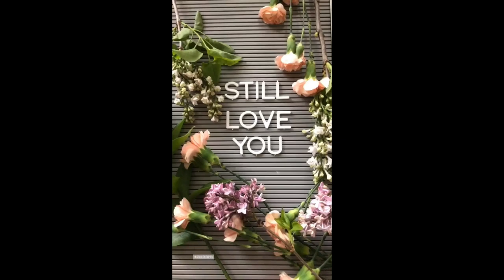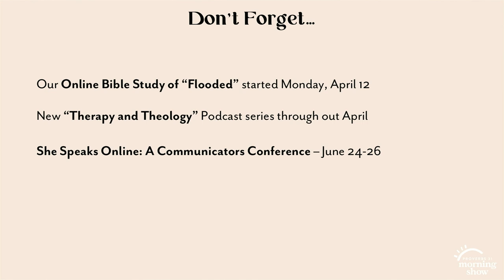Proverbs 31 Morning Show: April 2021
Join us for the April episode of the Proverbs 31 Ministries Morning Show with special guest, Ashley Morgan Jackson with COMPEL Training.